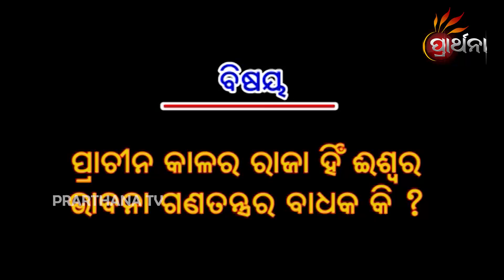Tarke Bahudura EP304 | 31st October 2020 | Cleanness And Society | PrarthanaTV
ପୂରଣ ଶାସ୍ତ୍ରର ଏକ ପ୍ରଚଳିତ ବାକ୍ୟ " ବିଶ୍ଵାସେ ମିଳଇ ହରି , ତର୍କେ ବହୁଦୂର " ମଣିଷର ମାନଭିତରେ ଆଧ୍ୟାତ୍ମିକତା କୁ ନେଇ ଉଙ୍କିମାରେ ଅନେକ ପ୍ରଶ୍ନ, ସମାଧାନ ସମୟରେ ମନରେ ଆସେ ଯୂକ୍ତି ବା ତର୍କ ଆମ ଭୀତରେଥିବା ଅନେକ ଆଶଙ୍କା ଆଉ ପ୍ରଶ୍ନକୁ ନେଇ ସମାଧାନର କଥା TarkeBahuDura କେବଳ Prarthana ରେ | ଉପସ୍ଥାପକ - ପାର୍ଥ ସାରଥି ମହାନ୍ତି